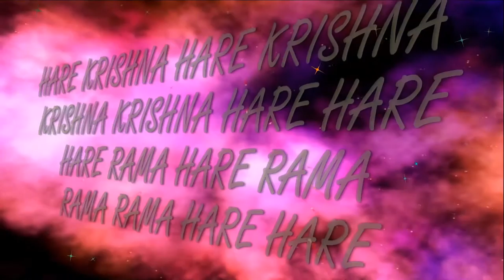Gaura Purnima 531,,Children Harinami,, song 3 ISKCON Dnipro Ukraine